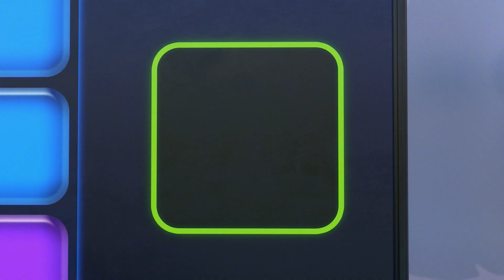Niesamowity mecz - Słoneczne Zajączki | Sezon 3 | kreskówki dla dzieci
Słoneczne Zajączki chcą pograć w piłkarzyki, ale w magiczny sposób trafiają na prawdziwe boisko piłkarskie. “Ole-ole-ole!”-skandują trybuny. Teraz, żeby wrócić do swojego słonecznego parku, Zajączki muszą wygrać z drużyną trudnych do pokonania plastikowych przeciwników.

Słoneczne Zajączki to pięć puszystych kuleczek: Turbo, Bubuś, Błyskotka, Iryska i Hopek, które mogą pojawiać się wszędzie tam, gdzie dociera światło. Zajączki zawsze przynoszą radość i śmiech, pojawiają się i eksplorują nowe ekscytujące miejsca, zawsze dobrze się przy tym bawiąc i za każdym razem odkrywając nowe niesamowite gry oraz zabawy.

Szybka, zabawna i kolorowa, to piątka przyjaciół (włączając w to dwie siostry) o całkowicie różnych charakterach, które każde dziecko może z łatwością rozpoznać i pokochać. Słoneczne Zajączki uwielbiają dobrą zabawę, przyjaźń, odkrywanie nowych miejsc, wspólną pracę i oczywiście dużą dawkę śmiechu!